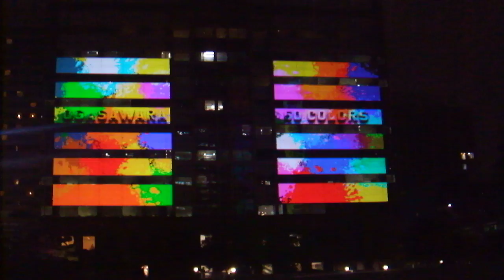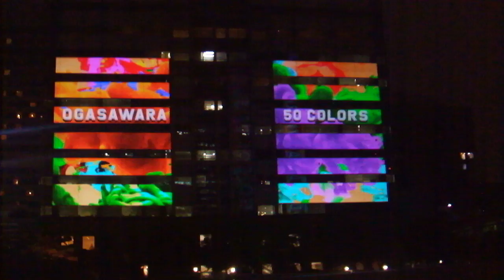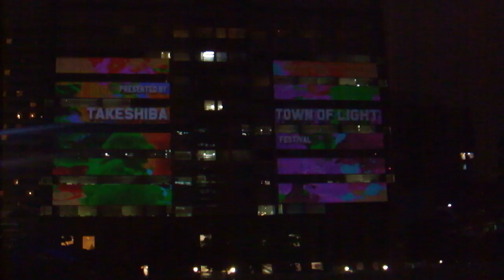DSCF9950竹芝夏ふぇす20180828プロジェクションマッピング and 竹芝Town of Light Festival